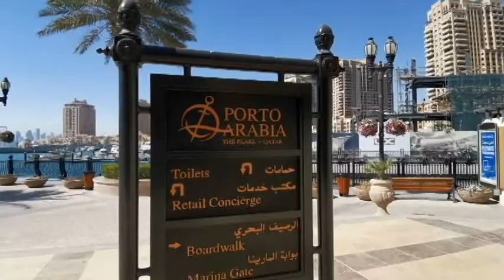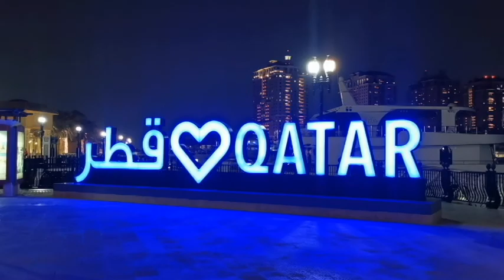Quick Tour | Porto Arabia | The Pearl Qatar